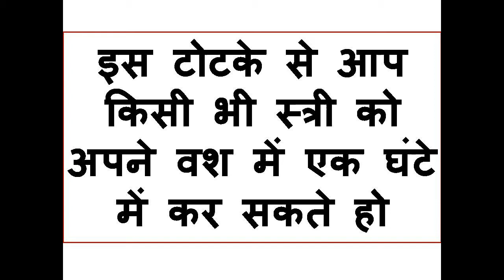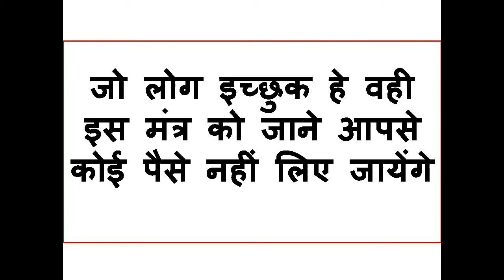नाभि पर स्त्री का नाम लिखो घंटा भी नहीं लगना वशीकरण होने में